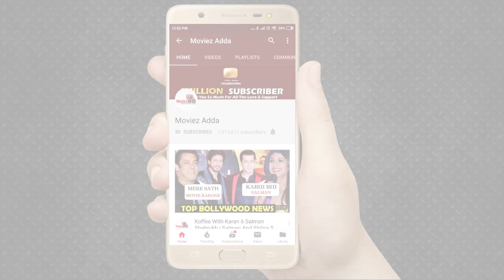Salman Khan की Radhe मूवी में नजर आएगी Jacqueline Fernandez ?